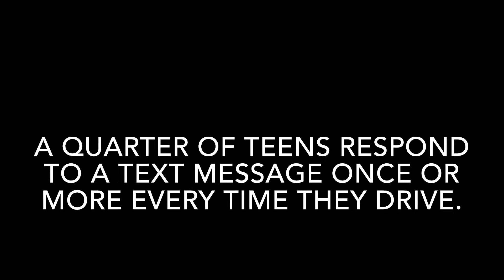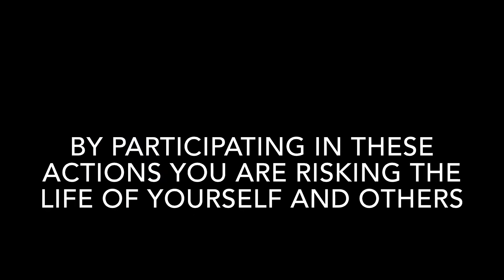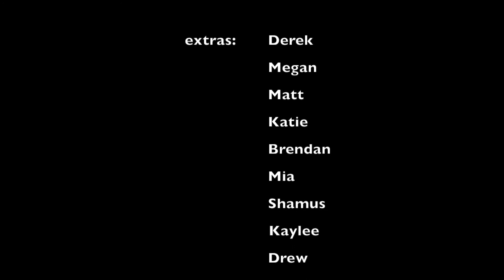Distracted Driving with Maria and Taylor